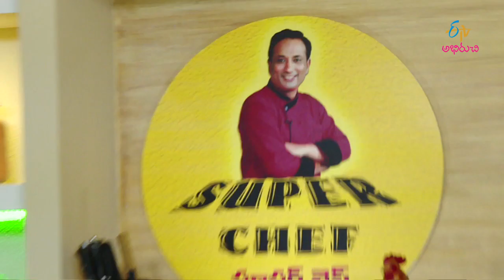Gongura Aloo Fry Pulihora | Super Chef | 27th September 2017 | Full Episode | ETV Abhiruchi